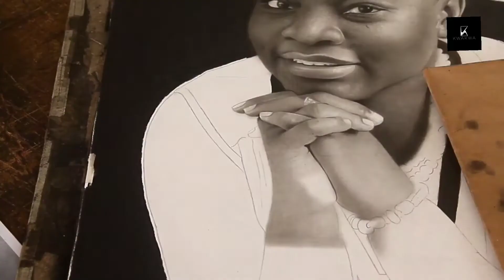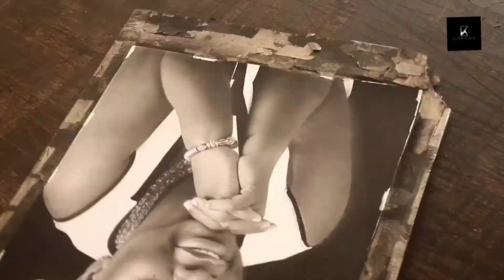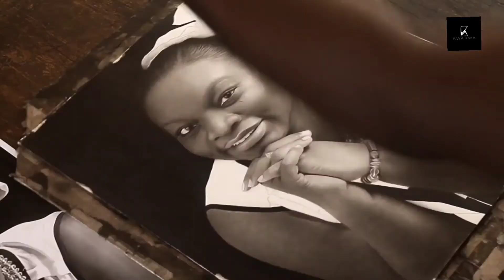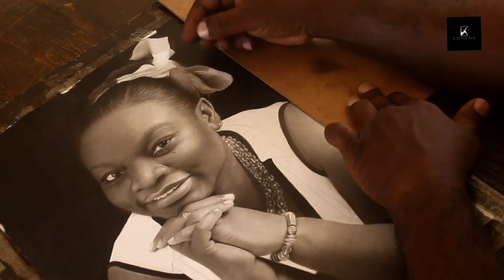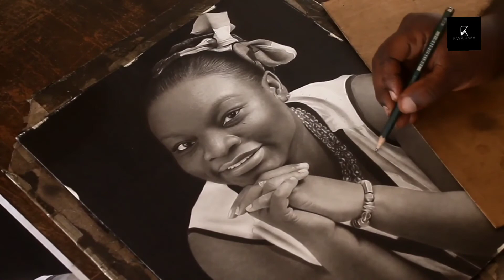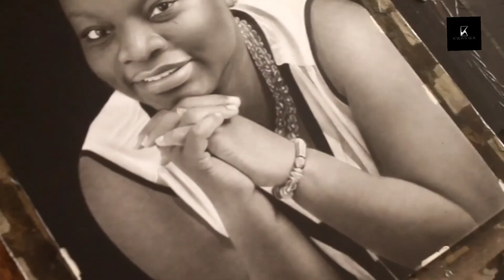Drawing a dark skinned lady from start to finish